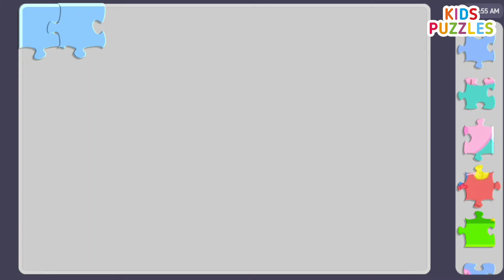Puzzle🧩. The whole family is washing the car. Peppa pig